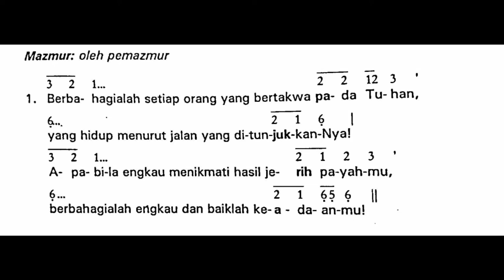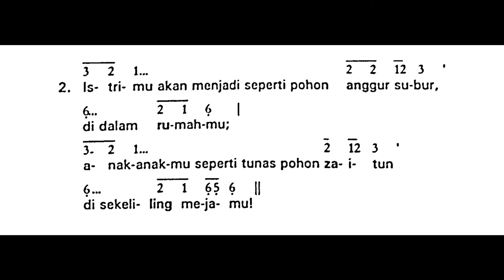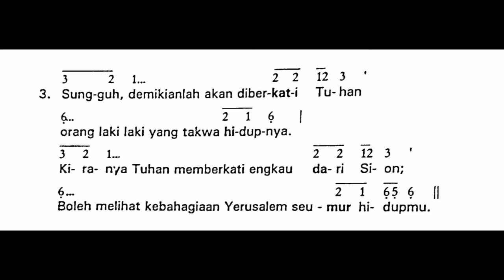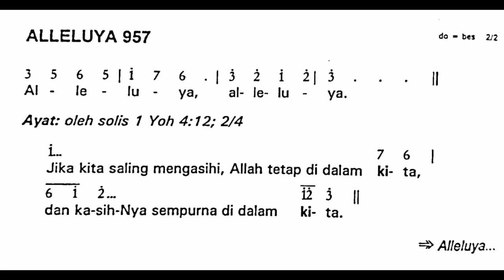Minggu, 3 Oktober 2021 | Minggu Biasa XXVII (Dua Puluh Tujuh) | Mazmur Tanggapan dan Alleluya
Shalom!